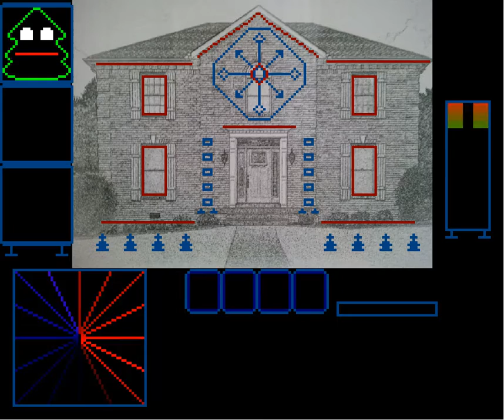Believe Polar Express